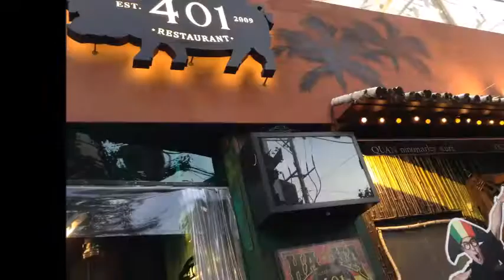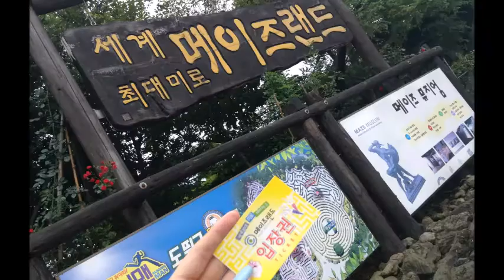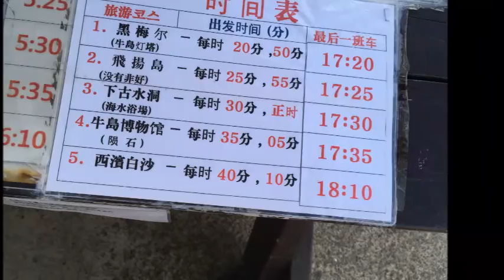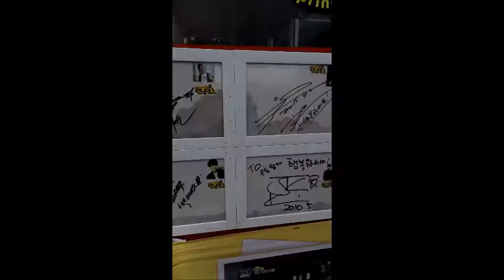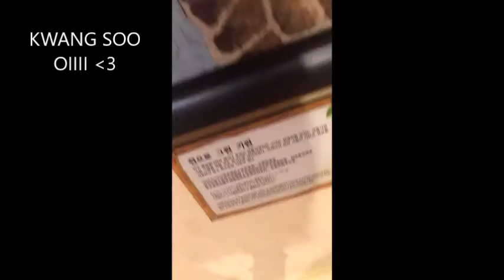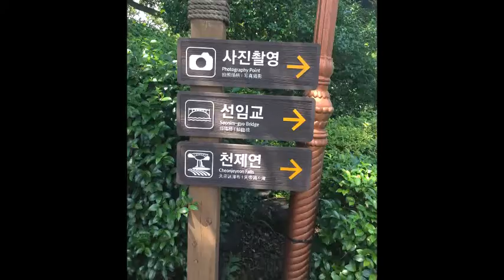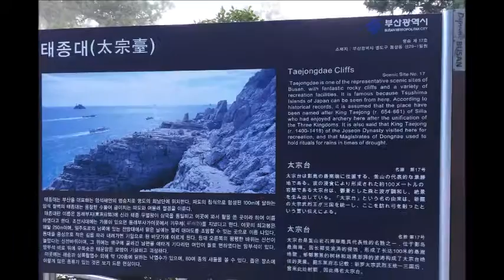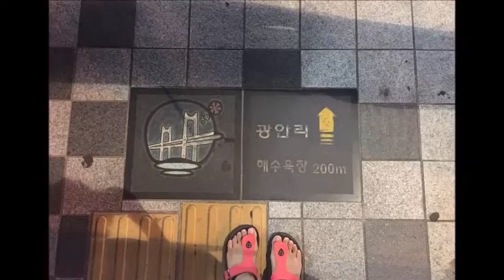SELF TRIP TO KOREA (1.7.16-13.7.16)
Done it 2months ago. Hahah! Forget to post !
Really put effort to do it!